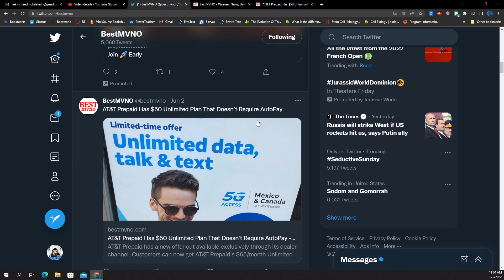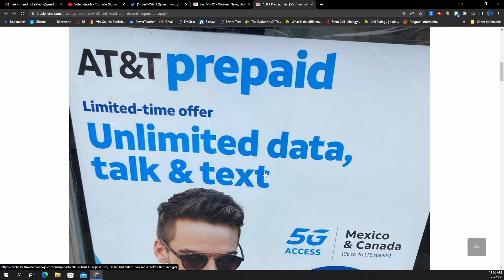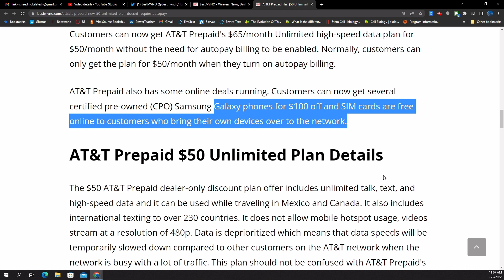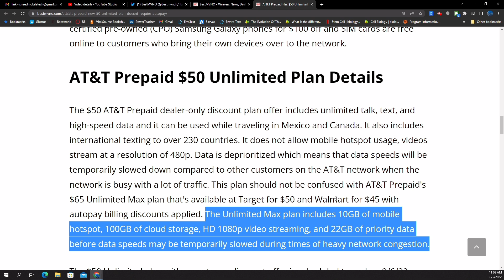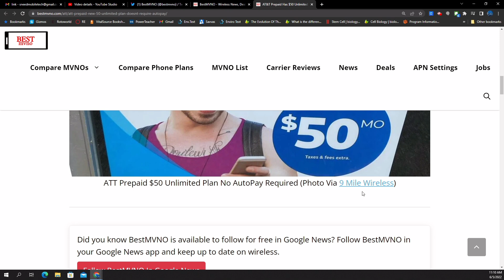AT&T Prepaid $50 Unlimited Plan Promo, $100 off Galaxy Phones.